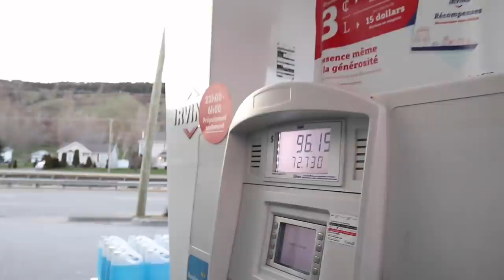Vivre dans un Van, mon rêve réalisé. Ft. MathDuff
HIIIIIIIII, J'TÉNARVÉEEEEE ! Un de mes voyages les plus insane de 2019, VIVRE DANS UN VAN, expérience que tout le monde devrait essayer au moins une fois. Legit mon voyage préféré de 2019 au complet, en bonus l'humour de MathDuff, legit, ma vidéo préférée, enjoy & commente !

Le master montage : @Alexthelucky
Musique d'intro : @kodakludo via Insta
Prêt de la Van : GURU